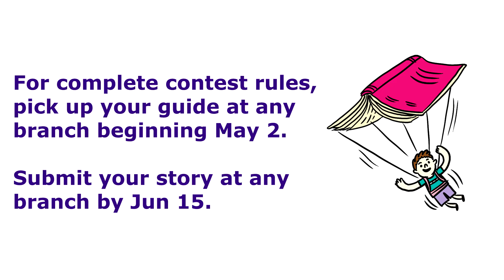TDSRC Short Story Contest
This summer, we want you to unplug and take a moment to explore the stories and science of nature through adventure and play with the TD Summer Reading Club!